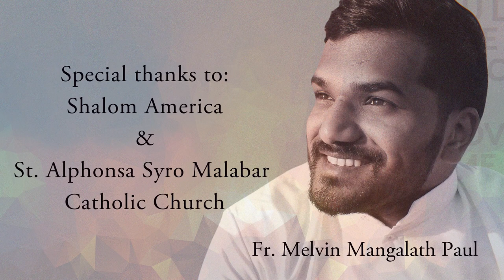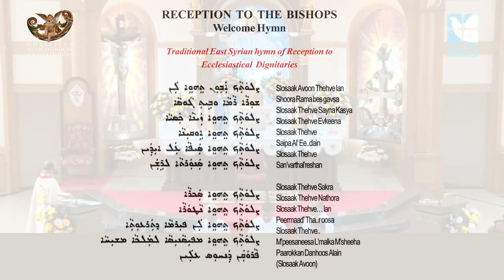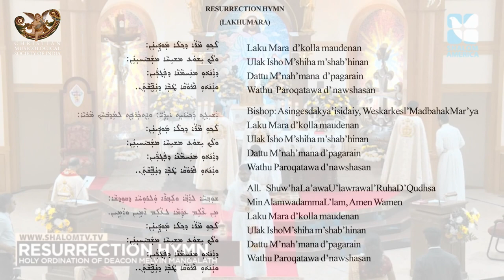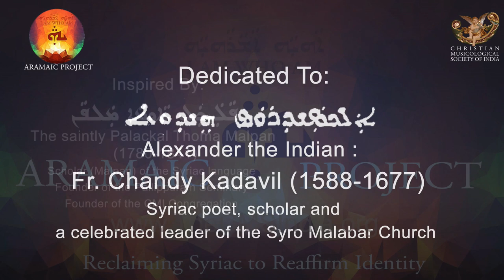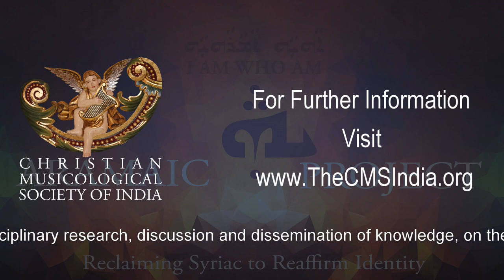Aramaic Project -195: Syriac chants during priestly ordination of Fr Melvin Paul. Chicago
Syriac chants during priestly ordination ceremony for Fr. Melvin Paul. St. Thomas Syro Malabar Catholic Cathedral, Chicago. Saturday,16 May 2020. See more on the welcome song on our Encyclopedia of Syriac chants

Keywords: Fr. Melvin Paul Mangalath. Syro Malabar USA. Syro Malabar Chicago. Priestly ordination -Syriac chants.
Note:
The conversation on Syriac chants reaches the younger generation of priests in the Syro Malabar Church in America. Fr. Melvin Paul Mangalath decided to follow the footsteps of the other priests who recently received priestly ordination in the same diocese. Fr. Melvin went a step further by including the welcome song, Slothak Awun Thehawelan, during the bishop-celebrants' entrance procession. This was the first time we heard this song in this context in the Syro Malabar Church in the USA. Fr. Melvin took another bold step by including the texts of the Syriac chants in Syriac script and English transliteration in the program prepared for the occasion. Such bold decisions have far-reaching effects. We thank Fr. Melvin for granting permission to post this video on our Channel.

It was in 2013 we introduced Syriac chants in America during the celebration of Qurbana at the National Shrine, and Basilica of the Immaculate Conception in Washington, D. C. (Aramaic Project-66 What we see in this video are some of the fruits of that pioneering venture. If more priests and people warm up to the Syriac tradition, the liturgical and linguistic map of America will look different in the not-so-distant future.
New York
8 July 2020
JESUS AND AMERICA: A CONNECTION THROUGH THE ARAMAIC LANGUAGE AND MUSIC.
  See complete list of interviews and recordings